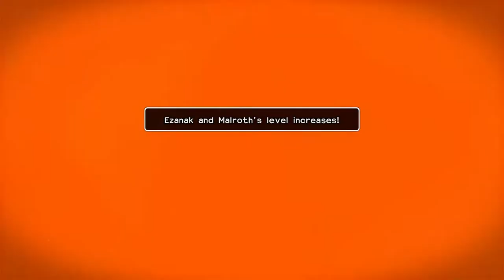Dragon Quest Builders 2 - 06 Khrumbul-Dun #6 Going for Gold Pt 3 The Gold Bar & BOSS Madusa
Golden Bar, Lava, Puzzle 10 & Diamonds